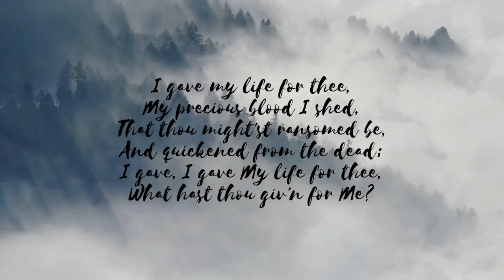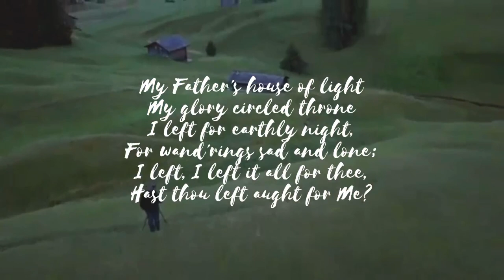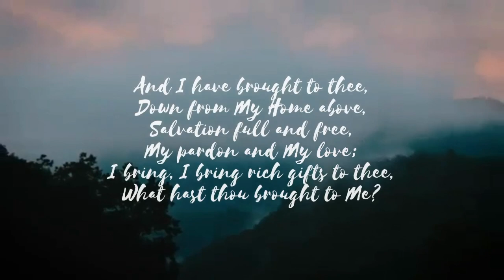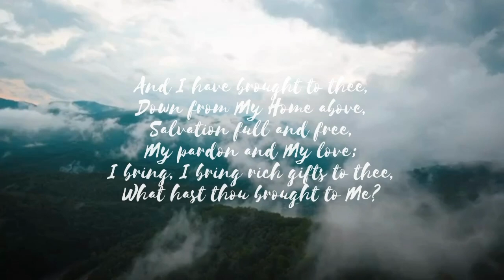I Gave My Life for Thee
I Gave My Life for Thee Hymn